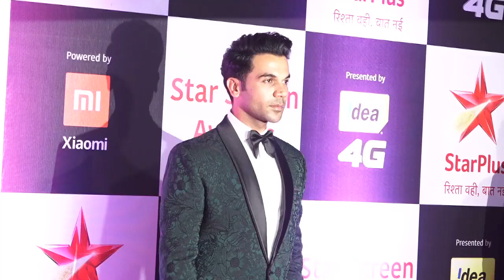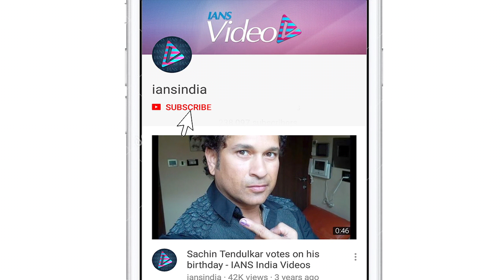Rajkummar Rao flaunts relationship with ladylove Patralekha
The couple, who first worked together in the 2014 film ‘Citylights’, has been going strong for years, but don't expect wedding bells anytime soon. Rajkummar Rao and Patralekhaa are one of the most open and longstanding couples in B-town.